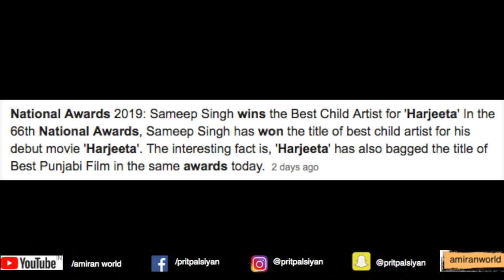SURKHI BINDI | SARGUN MEHTA | GURNAM BHULLAR | TRAILER REVIEW | 30 AUGUST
HONEST REVIEW